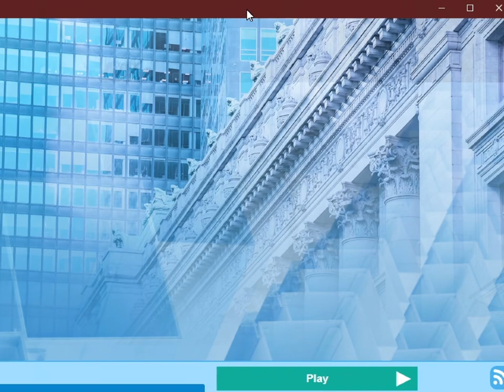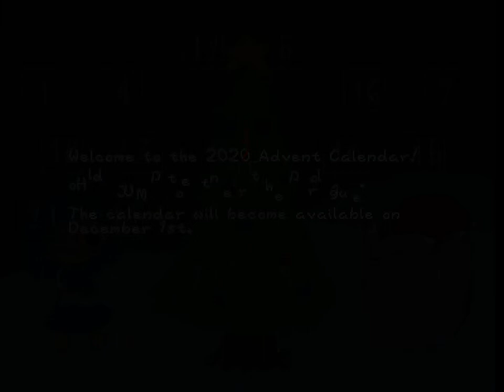A2XT 外伝 2 - nov 30 - this is also the advent 202∅¹ series also oh my gosh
what if we gave the advent an actual, full time slot.
what if the event organisers where aware of this since this summer

I... I don't know if I've fully grasped what is gonna be going on here.

oh boy.